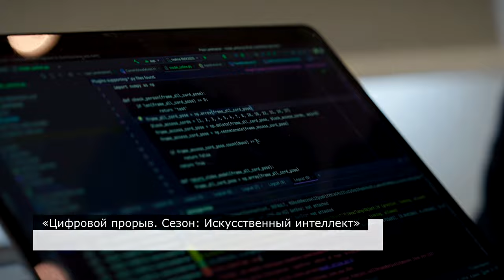Стартуют новые сезоны конкурсов президентской платформы Россия - страна возможностей